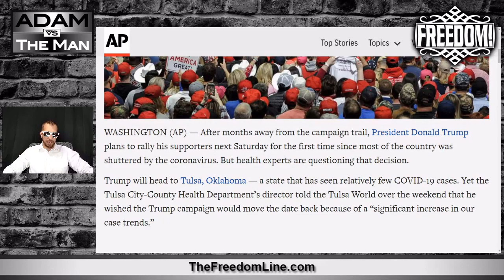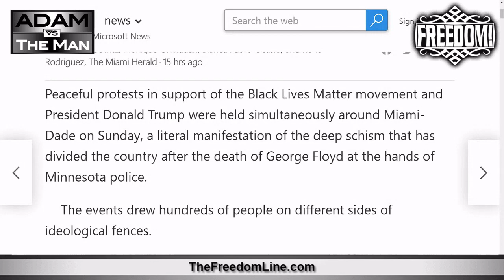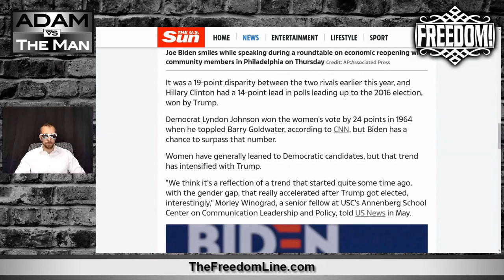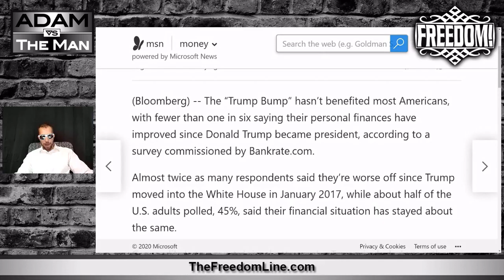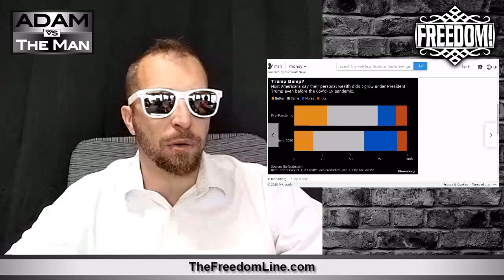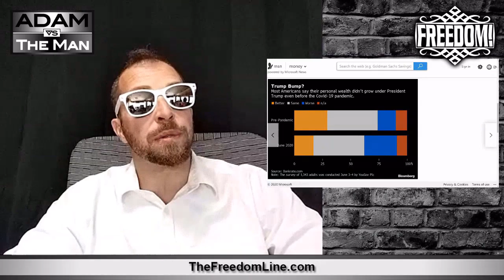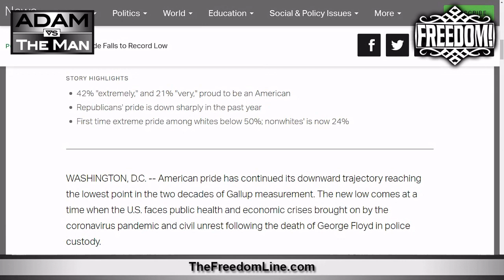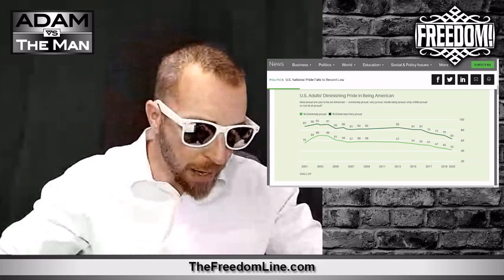American Shame Triggering Change